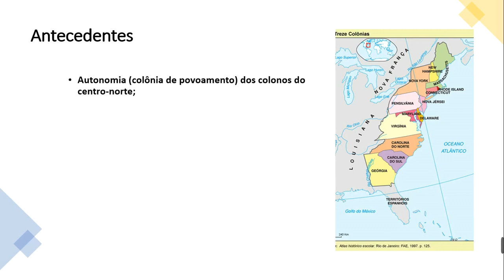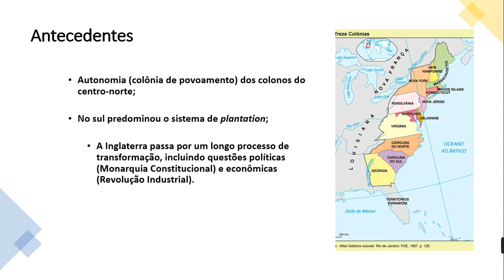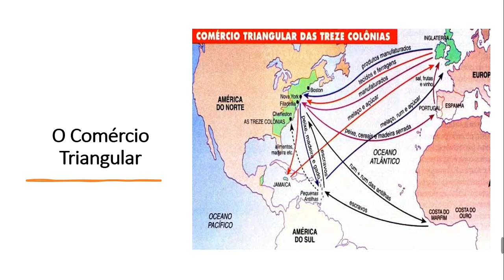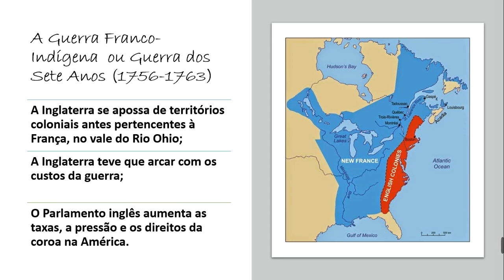Independência dos EUA: Antecedentes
Nesse vídeo, falamos um pouco sobre alguns fatos que antecederam a Independência dos EUA, tais como a autonomia das colônias, o comércio triangular e a Guerra dos Sete Anos.